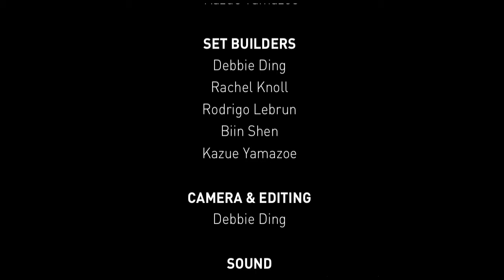The Mission 2014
(there's an 8 second pause in the front of it)